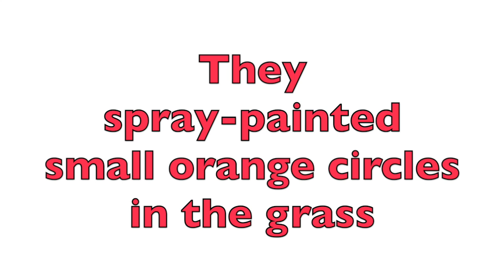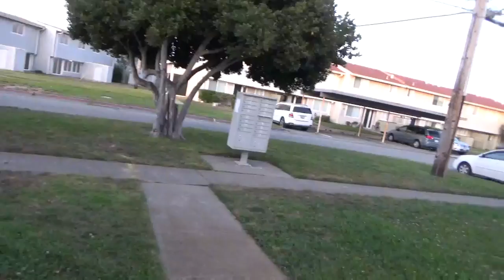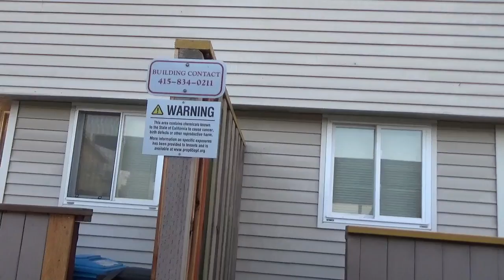Navy digs for more radiation after finding basketball-sized rad mass under Treasure Island townhouse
Navy digs for more radiation after finding basketball-sized rad mass under townhouse, 1203-A Bayside Drive, Treasure Island, San Francisco